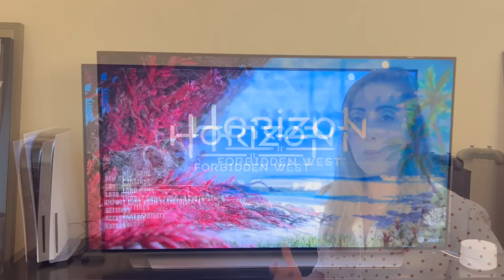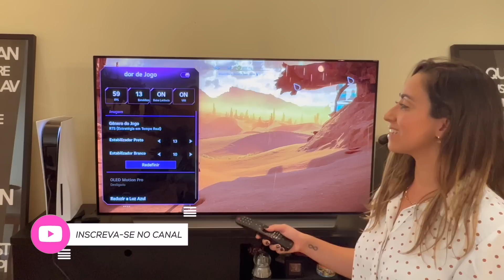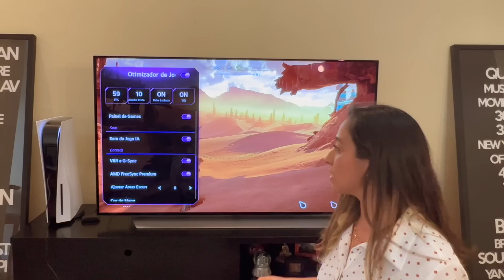PLAYSTATION 5 - Jogando Horizon Forbidden West na TV LG C1 OLED 4K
MEU SETUP:
TV LG C1 OLED 48"
SSD externo Seagate Storage Expansion Card 1TB - Xbox
PlayStation 5
Controle sem fio Xbox - Eletric Volt
Echo Dot (3ª Geração)
Carregador Bateria Xbox One - Play and Charge
Fone de Ouvido Sem Fio Xbox
Google Wifi